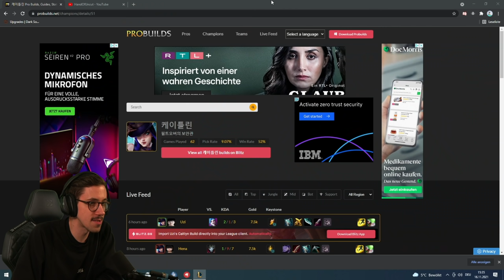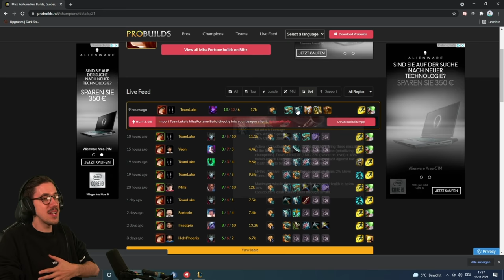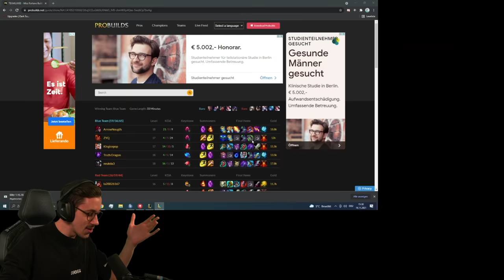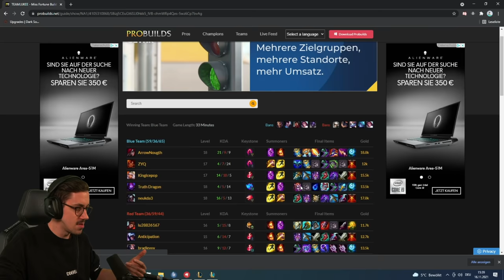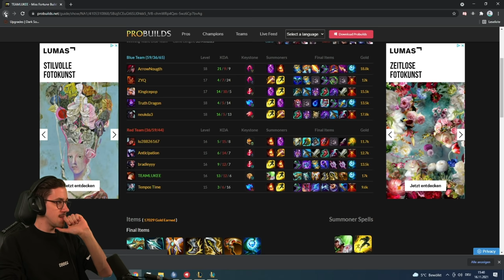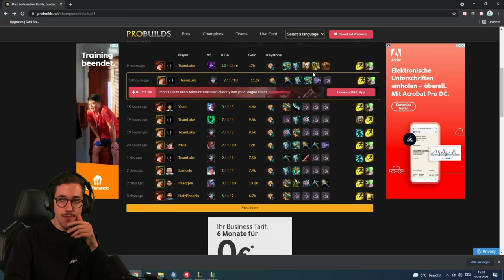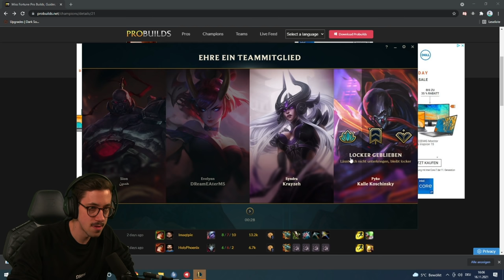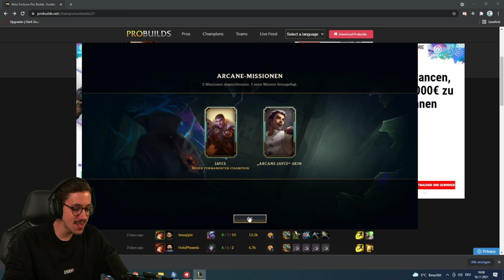Nach 3 Jahren League of Legends mit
ICH HABE EIN E-SPORT TEAM GEGRÜNDET!!! Eintracht Spandau wird ab nächster Saison in der Prime League starten und alles rasieren. Also haben @KalleKoschinskyund ich uns gedacht, wir schauen nach 3 Jahren nochmal gemeinsam in LoL rein.

Schaut auch gern bei @KalleKoschinskyvorbei!

League of Legends ist ein teambasiertes Strategiespiel, in dem zwei Teams mit je fünf starken Champions gegeneinander antreten, um die jeweils andere Basis zu zerstören. Du hast die Wahl aus über 140 Champions, um epische Spielzüge zu machen, Kills zu sichern und Türme zu zerstören, während du dir deinen Sieg erkämpfst.
WERBUNG - Meine Hardware:
Kapitel:
00:00 - 00:30 Vorbesprechung
00:30 - 03:12 Champ Sellect
03:12 - 04:01 Loading Screen
04:01 - 32:01 Gameplay